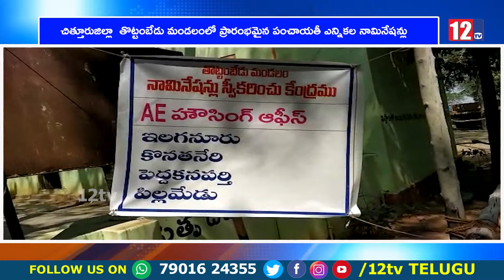చిత్తూరుజిల్లా తొట్టంబేడు మండలంలో ప్రారంభమైన పంచాయతీ ఎన్నికల నామినేషన్లు || 12Tv Telugu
12 Tv is a 24/7 news channel on the digital and Sattilite platform, with exclusive news, breaking news, special interviews, latest updates on politics, movies, sports and current affairs.